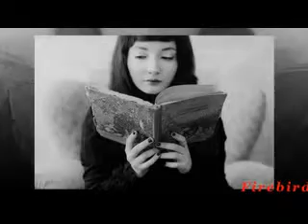Jason_Webley-In_This_Light_(live)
music